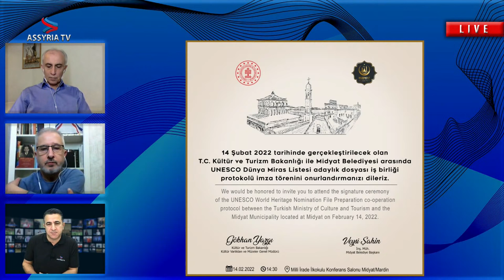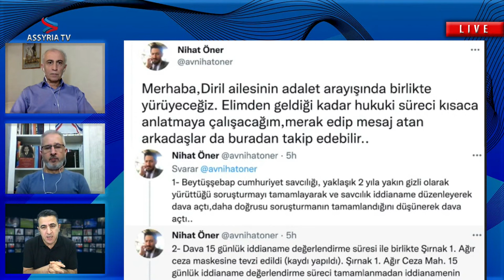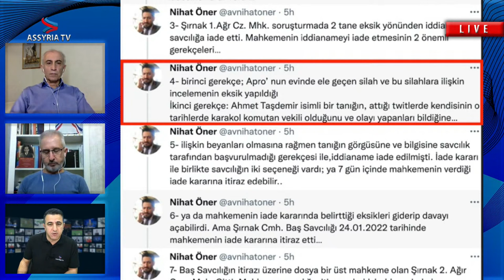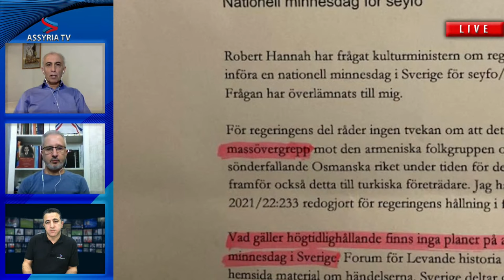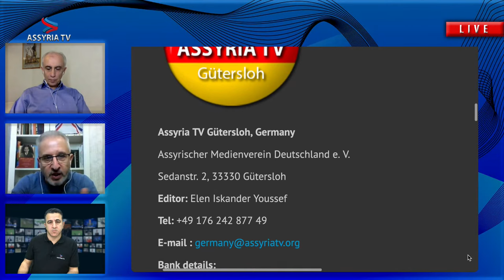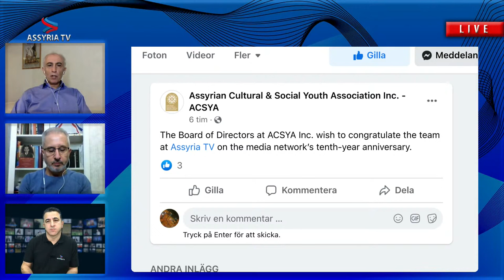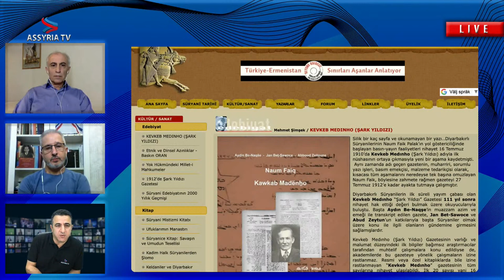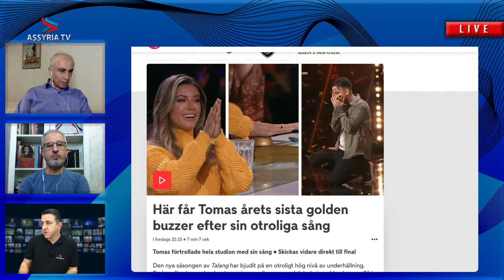Assyrian News in Focus | 8 February 2022 | ܛܶܒ̈ܶܐ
EN: The interactive program "Assyrian News in Focus" reports regularly on topics from politics, culture, economy, sport, and society, which mainly concern the Assyrian nation. Our coverage is objective, we are free from any obligations or interests. Our independence allows us to be critical.

DE: Die interaktive Sendung "Assyrian News in Focus" berichtet regelmässig über Themen aus Politik, Kultur, Wirtschaft, Sport, und Gesellschaft, welche hauptsächlich die assyrische Nation betreffen. Unsere Berichterstattung ist objektiv, wir sind frei von Interessensverpflichtungen und Verflechtungen. Unsere Eigenständigkeit ermöglicht uns, kritisch zu sein.

NL: Het interactieve programma "Assyrian News in Focus" brengt regelmatig verslag uit over onderwerpen uit de politiek, cultuur, economie, sport, en samenleving, die voornamelijk betrekking hebben op de Assyrische natie. Onze verslag is objectief, we zijn vrij van verplichtingen en belangen. Onze onafhankelijkheid stelt ons in staat kritisch te zijn.

FR: La chaîne interactive "Assyrian News in Focus" informe régulièrement sur les thèmes politiques, sportifs, culturels, économiques et sociétaux qui touchent principalement la nation assyrienne. Notre indépendance, nous libéraut de quelconques engagements et obligations, nous permet d'être critique et par conséquent objectif au sein de notre rapport.

► Support Assyria TV and become a member on YouTube